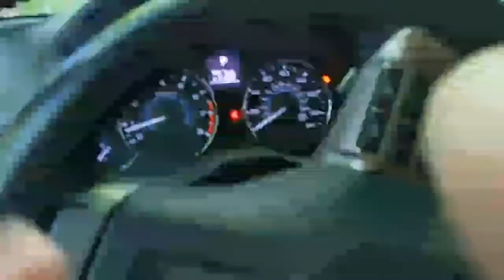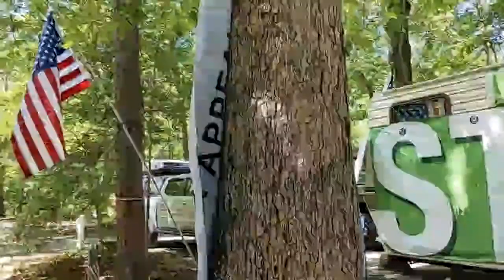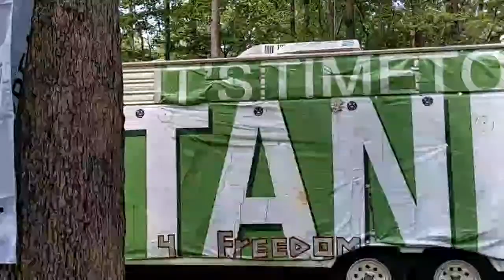Camp Time w/ 1776 Restoration Movement